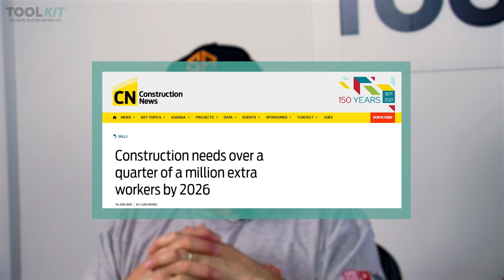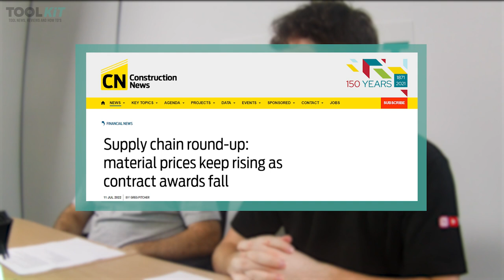Is the Construction Industry ACTUALLY Changing? - Bricklaying With Steve and Alex | Interview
There's plenty of talk going around about all the things that need fixing in the construction industry but has anything actually changed since the anxiety-inducing 80s? Watch to see what our two experts, @SteveAndAlexBuild, had to say on the subject.

for more tool related content.